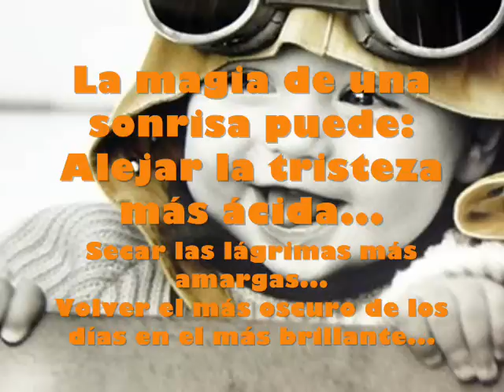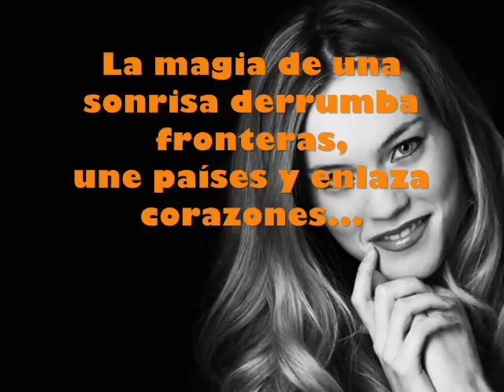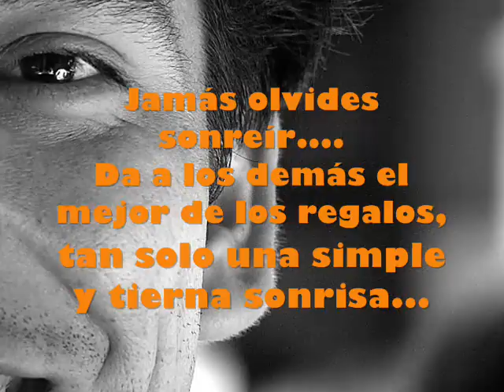La Magia de Una Sonrisa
Nunca dejes de sonreír, no ocultes la sonrisa detrás de tus labios, que no se pierda en la tempestad de tus problemas. hazla siempre relucir en la oscuridad
de la vida. recuerdalo...
Comparte, vive, siente. la vida es una sola, y sin sonrisas aun no imagino como sería...